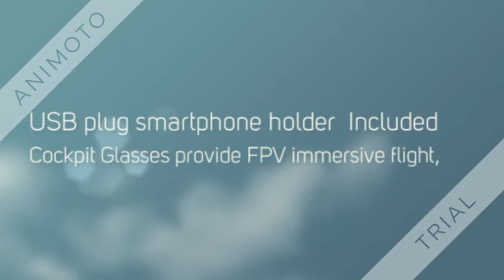Parrot Skycontroller 2 with Cockpit Glasses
Parrot Skycontroller 2
with Cockpit Glasses, Long Range Extender and pricise
piloting for the Bebop 2
by Parrot

Built in range extender boosts drone range up to 2KM
240 min battery life; 500g
USB plug smartphone holder
Included Cockpit Glasses provide FPV immersive flight,
compatible with multiple smartphone brands

NEW Products Parrot Drones